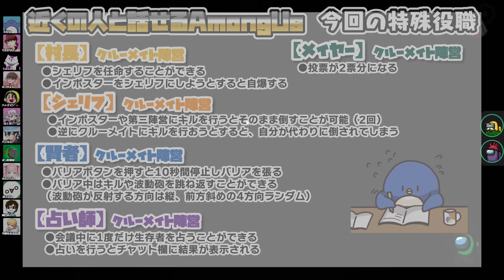【Among Us】便所掃除でもしとけ！！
【参加者】11/10
ハッチャン ポン酢野郎 たけぉ ちゃげぽよ。 とっしん なつぴょん はてな バブルケーキ みさとらん 詩人さん 瀬戸あさひ 中野あるま